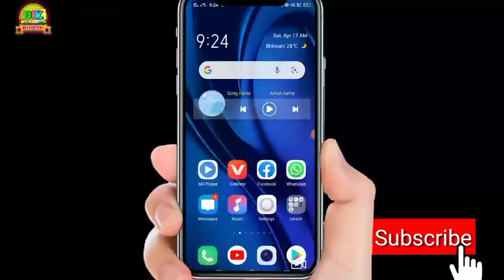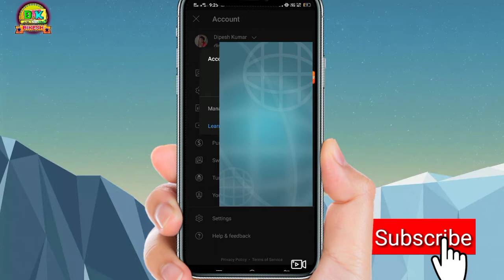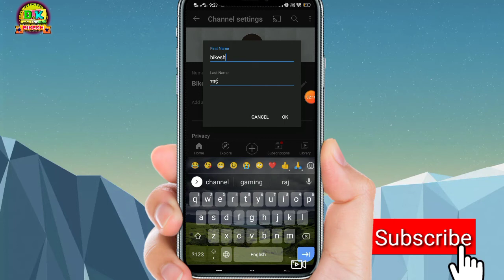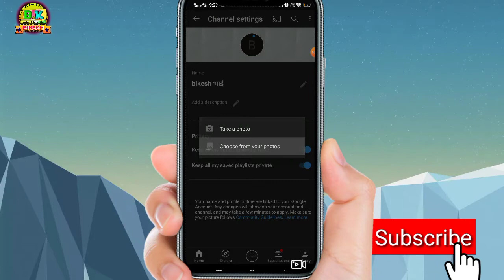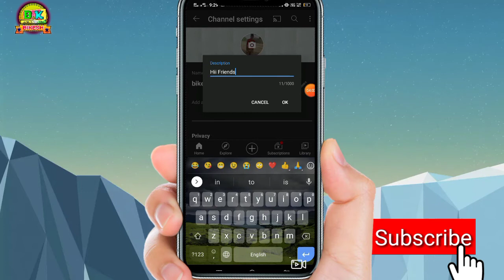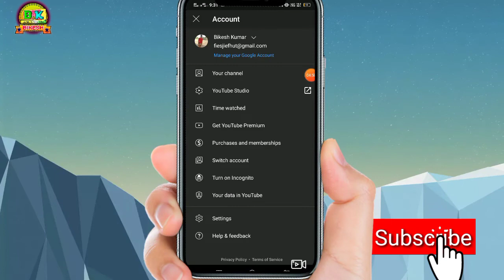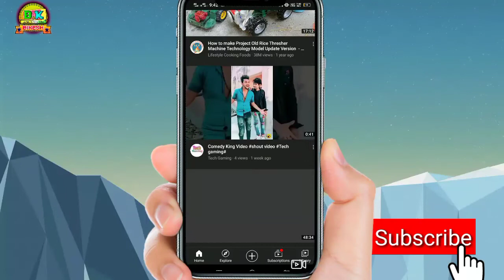Phone Se YouTube Channel kaise Bamaye || YouTube चैनल कैसे बनाएं || YouTube चैनल बनाना सीखें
Phone Se YouTube Channel kaise kamaye || YouTube चैनल कैसे बनाएं || YouTube चैनल बनाना सीखें ||

.b.k bikesh.

phone se youtube channel kaise banaye

 phone se youtube video kaise banaye

 phone se youtube par live stream kaise kare

phone se youtube video kaise shoot karen

 phone se youtube par video kaise upload kare

phone se youtube channel verify kaise kare

फोन से यूट्यूब चैनल कैसे बनाएं

phone se youtube video kaise upload kare

 phone se youtube video kaise edit kare

 phone se youtube kaise hataye

phone se youtube channel kaise banaye 2021

 phone se youtube channel kaise delete kare

phone se youtube channel kaise banate hain

 phone youtube channel kaise banaya

phone youtube channel create

 phone youtube channel open pannuvathu eppadi tamil

phone youtube channel create tamil

 phone youtube channel malayalam

phone youtube channel tamil

 phone youtube channel open

phone youtube channel sinhala jio

 phone youtube channel kaise banaye

 youtube channel न